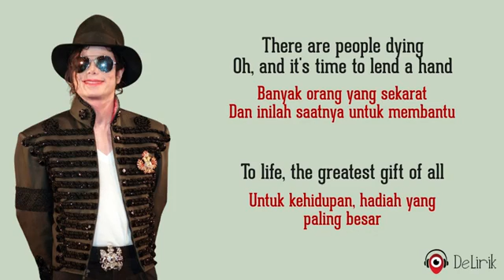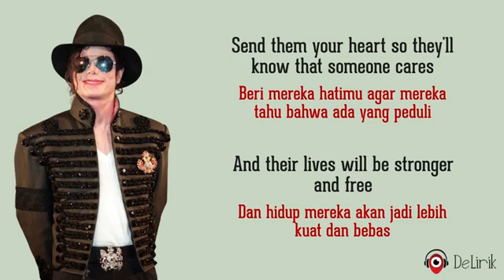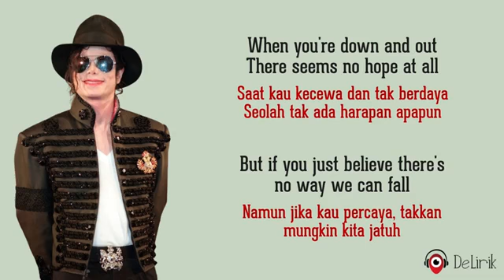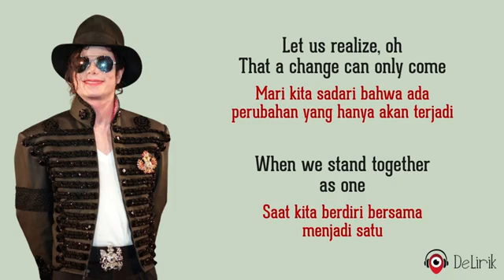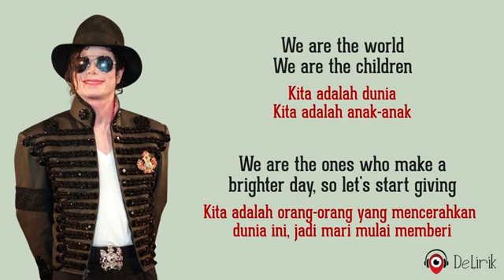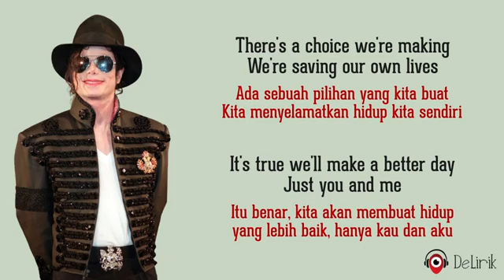14 avril 2022